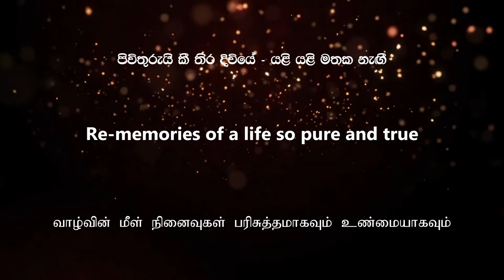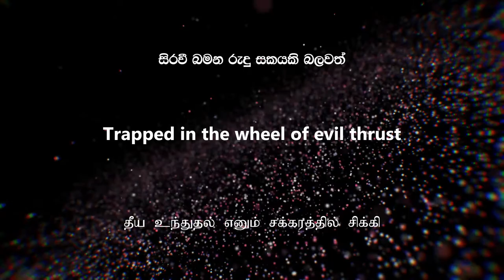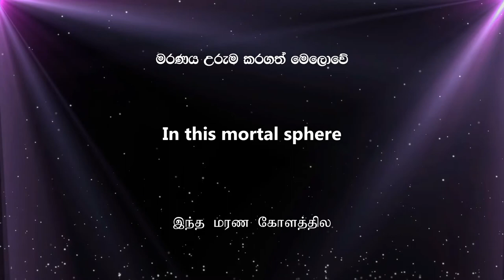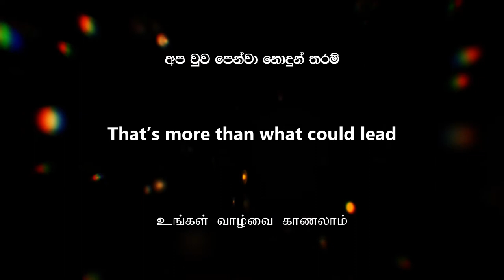"Womb to a lullaby, Lullaby to Womb" Lyrics Music Video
Womb to a lullaby, Lullaby to Womb

After thousands of Sri Lankans accepted “Nomiyena Minisa” with love, Today, we could selflessly present to you this masterpiece of music; “Womb to lullaby, Lullaby to Womb”, as a result of taking the invaluable message of true doctrine which is the essence of His Holiness Rohan Lalith Aponso apostolic father's preaching, to the world, in the form of music of international standard in English language.
The specialty of this song which fascinated me is that if you didn’t know the singer, you wouldn’t think that it’s a Sri Lankan creation. I think Sanka Dineth, the pleasant, simple man with a magnificent personality has once again shown his icon of great music personality to the whole world. It is undoubtedly the mind blowing vocal which is a counterpart to the superb music created by Sanka Dineth, contributed to the success of the song. Umara Sinhawansa whose vocal talents have no bounds, is a significant lotus, bloomed in a present muddy puddle, which the field of music in Sri Lanka has not taken the best use of. We are proud of her graceful singing which makes the song absorbed entirely by the listeners and it is indeed a pride for unique Sri Lankan music. Furthermore, I remember my friend Pasan Wijesinghe who helped in translating the lyrics of Nomiyena Minisa.
This effort of ours is to present a creative music full of quality with the honest contribution of Sri Lankan young professional artists in order to show the path towards a righteous society to human beings who have been offered a life. We leave the decision to you, and promise to be back with another realistic and meaningful creative of music work.

Sashika Vishan!

Womb To A Lullaby

Vocals - Umara Sinhawansa
Music Composer - Sanka Dineth
Idea - Sashika Vishan
Lyrics - Pasan Wijesinghe

Produced by Sashika Vishan

Strings coordination - Rukshan Jayawardana
Duduk - Supun Pieris
Cello - Sasindu Pieris
Guitar - Priyan Perera

An Absurda Film

Director - Muvindu Binoy
Director of Photography - Hasitha Warnasooriya
Assistant Director - Pamuditha Anjana
Production Manager - Anjana Ashubodha
Make-up Artist - Priyantha S. Wanninayake
Hair - Saumya Jayathilake
Art Director - Thushara Kalubowila at "Tool Head"
Production Assistant - Jayamal Gayan
Art Assistant - Dammika Duminda

Cast;
Violinist / Duduk - Tironi Rathnayake
Violinist - Chathushi Geethadewa
Violinist - Hashini Wadanda